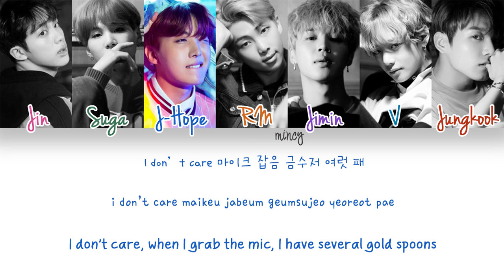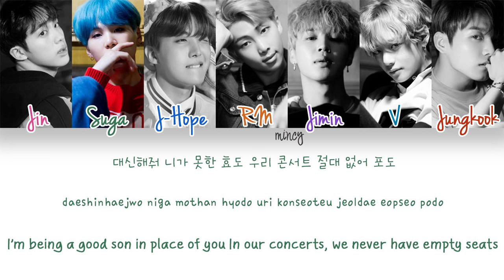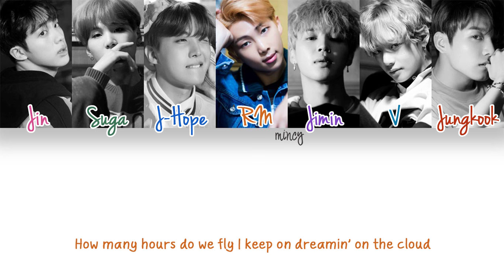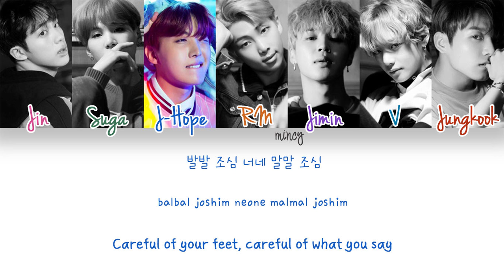BTS - Mic Drop (Steve Aoki Remix) (Color Coded Han|Rom|Eng Lyrics) | mincy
BTS's Song "Mic Drop" with Hangul, Romanization and English subs!
MIC DROP

“MIC Drop”
[Single] MIC Drop (Steve Aoki Remix)
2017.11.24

Jin, Suga, J-Hope, RM, Jimin, V, Jungkook

Lyrics/작사: Steve Aoki, Pdogg, Supreme Boi, 방시혁,
제이홉, 랩몬스터, Tayla Parx, 플로우식 (Flowsik), Shae Jacobs
Composer/작곡: Steve Aoki, Pdogg, Supreme Boi, 방시혁,
Arranger/편곡: ???